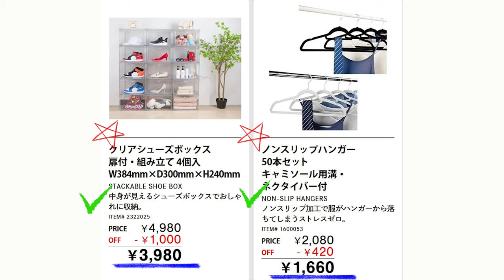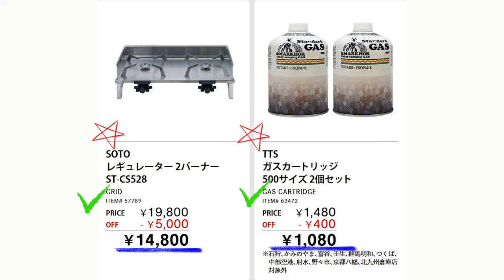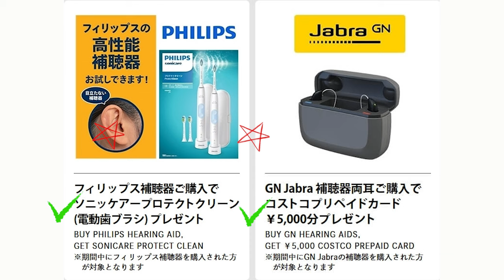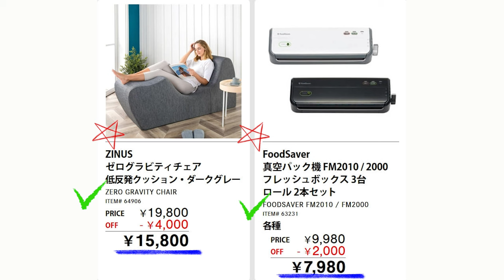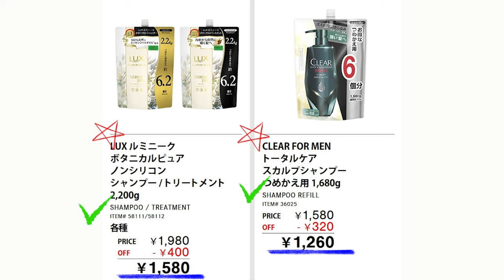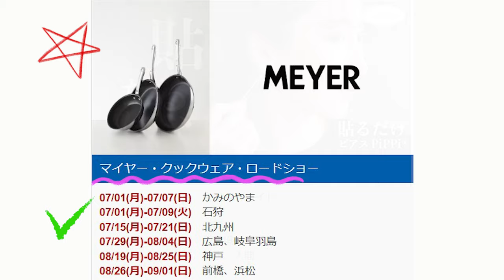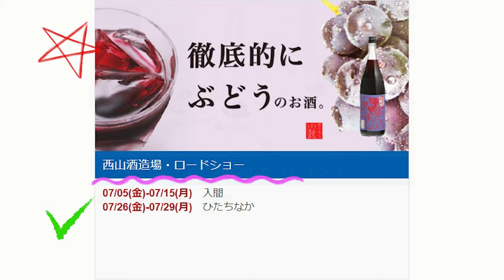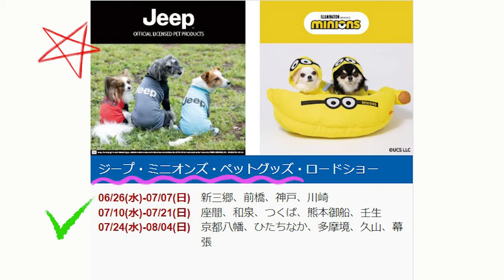【2024 07 15】コストコ magazine セール クーポン 最新 情報 【THIS WEEK'S SPECIAL HOT DEALS】